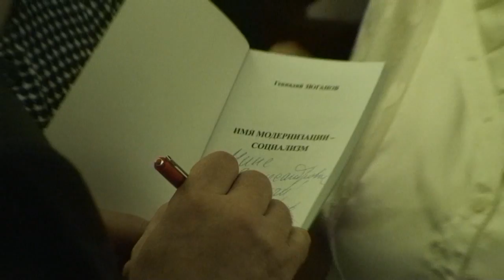Презентация: Формула победы КПРФ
Сильная, профессиональная команда КПРФ плюс убедительная предвыборная программа; ясная цель плюс великий народ, достойный жить в социалистическом обществе , - вот формула нашей победы!